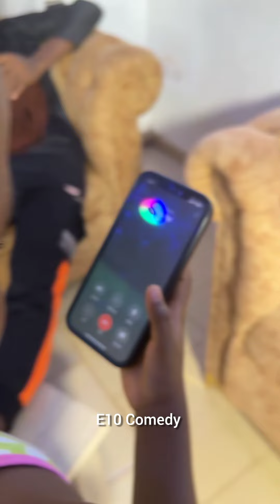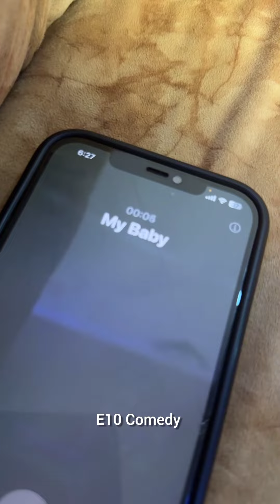little girl and stepmother